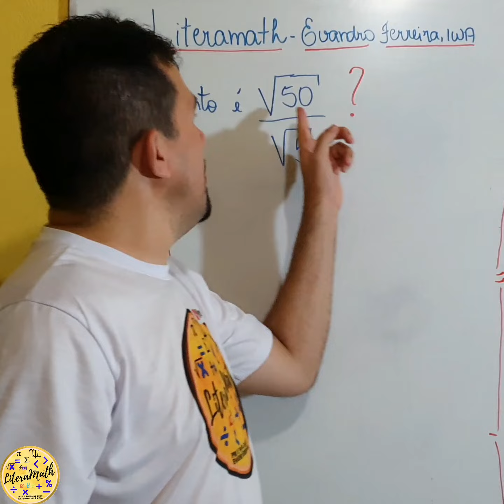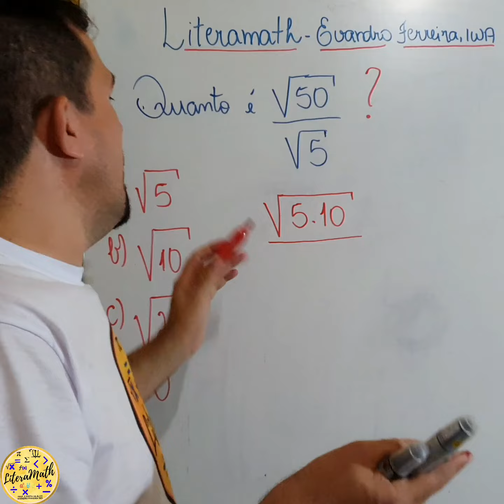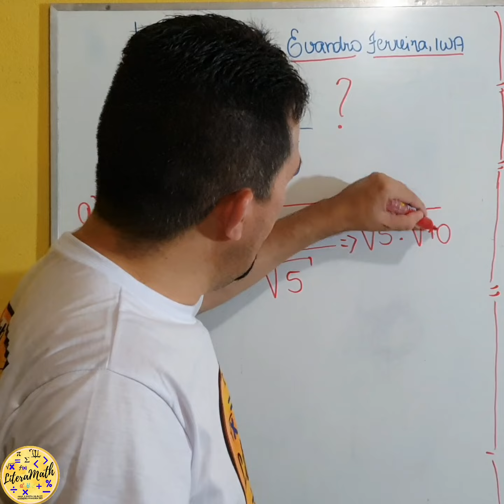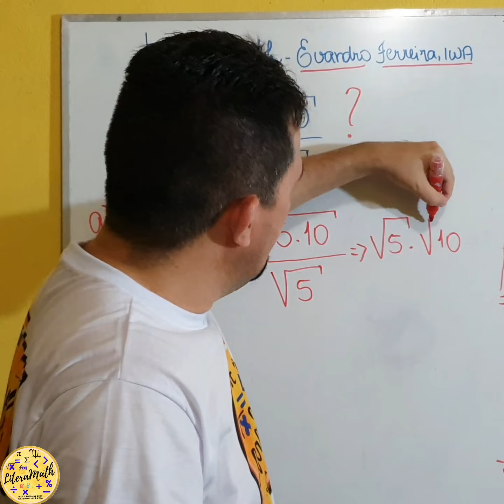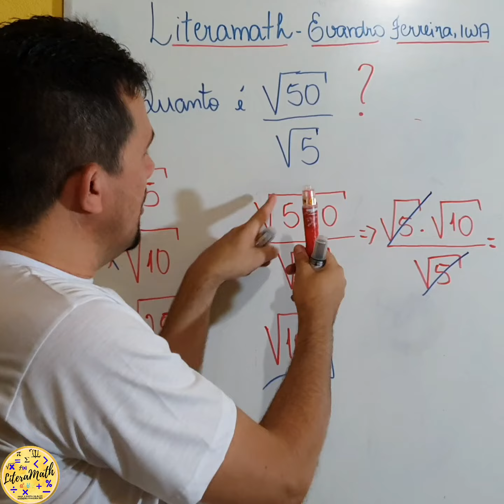"MACETE" PARA ESSE TIPO DE QUESTÃO